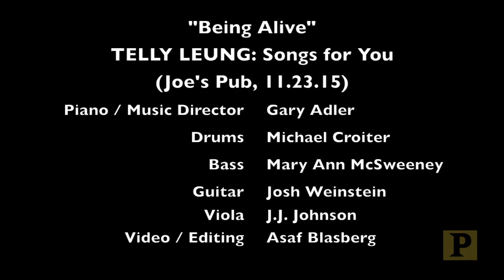Telly Leung Belts Sondheim's "Being Alive" at Album Release Party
"Allegiance" star Telly Leung's new album "Songs for You" is now available digitally and on CD from Yellow Sound Label. Leung's sophomore recording effort features pop, jazz, R&B and Broadway favorites done with an innovative twist. In this exclusive look at the album release party at Joe's Pub, Leung and band perform Stephen Sondheim's Company classic "Being Alive".